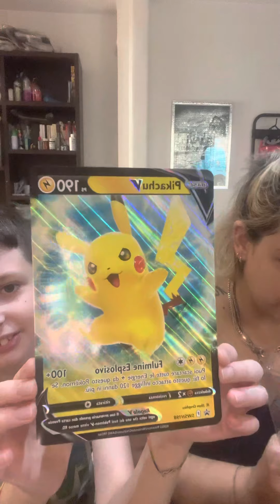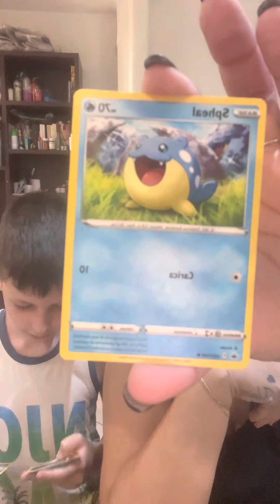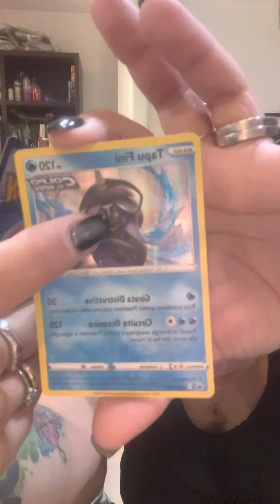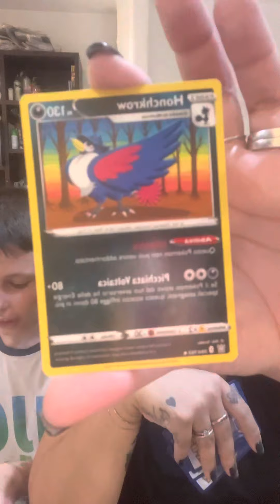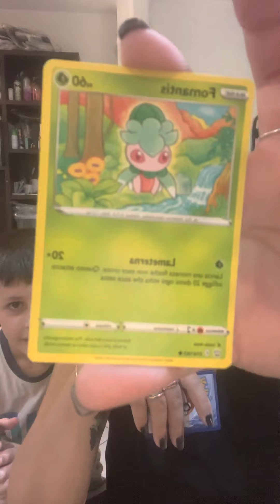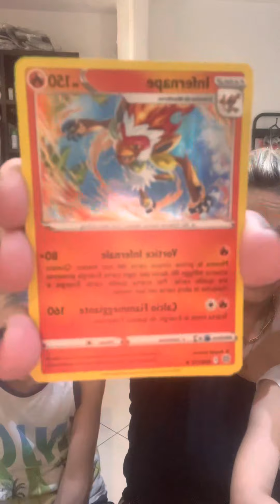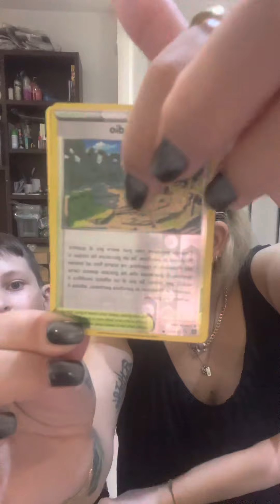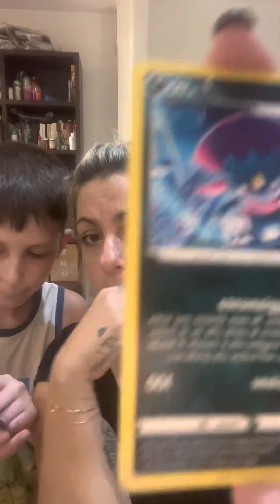Box pokemon iscriviti al canale